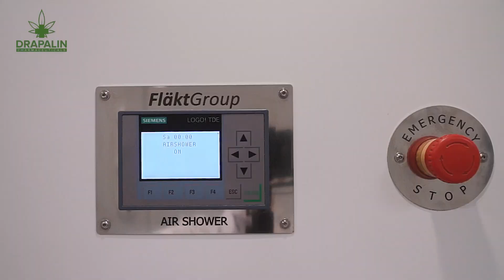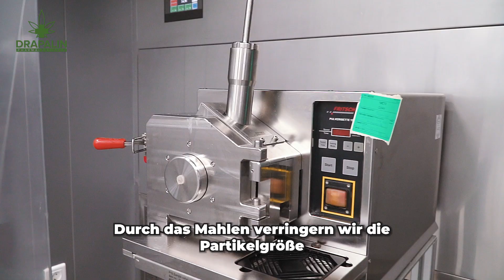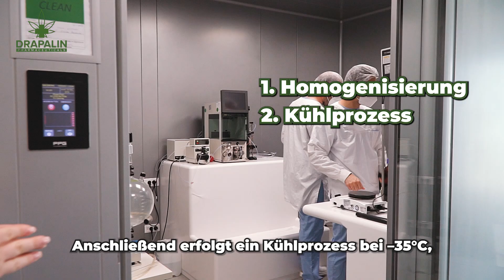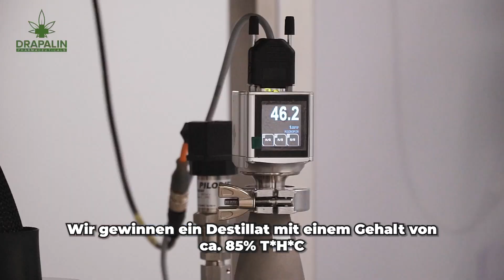Cannabis Extrakte Herstellung (For Experts Only) 🌿| Drapalin auf Reisen – Folge 1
Willkommen zur ersten Folge unserer neuen Reihe: Drapalin auf Reisen!
In dieser Episode nehmen wir euch mit nach Nordmazedonien – ein Land mit bewegter Geschichte, atemberaubender Natur und einem aufstrebenden pharmazeutischen Sektor.

Wir zeigen euch:
🌍 Was Nordmazedonien mit Cannabis zu tun hat
🏛️ Wie sich das Land als Standort für hochwertige Produktion entwickelt
🔬 Und wie Cannabisextrakte unter strengsten pharmazeutischen Standards hergestellt werden

Begleitet uns auf eine Reise zwischen Bergen, Laboren und kulturellem Erbe – und entdeckt, was hinter den Kulissen der modernen Cannabisverarbeitung passiert.

🎬 Jetzt anschauen & mehr erfahren!

0:00 Intro
0:24 Geschichte / Cannabislegalisierung Nordmazedonien
0:52 Ankunft bei Sinceritas
1:04 Schritt 1: Aufzucht und Ernte der Pflanzen
2:08 Schritt 2: Trocknen und Trimmen
3:45 Schritt 3: Decarboxylierung und Extraktion
7:11 Schritt 4: Veredelung in drei Schritten
7:48 Schritt 4.1: Homogenisierung mit Ethanol
8:33 Schritt 4.2: Winterisierung / Schritt 4.3: Reinigen und Filtern
10:02 Qualitätskontrolle / Abfüllen in Flaschen
10:36 Outro